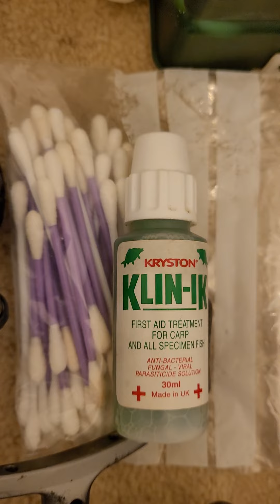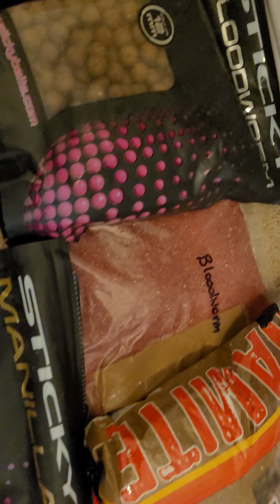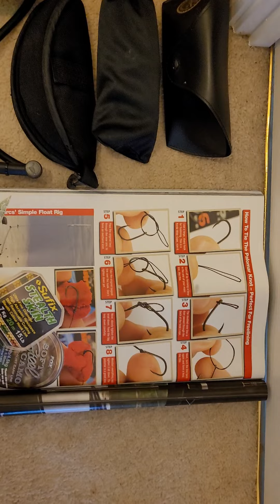what's in my bag ?